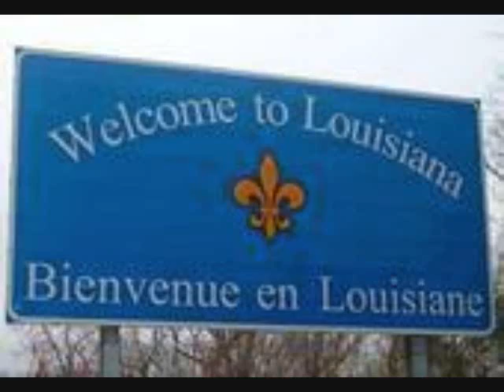Ric Dubb ft Skinn D "Stand Up in It"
Hillside Mix #12 off "The Epitome Mix tape"